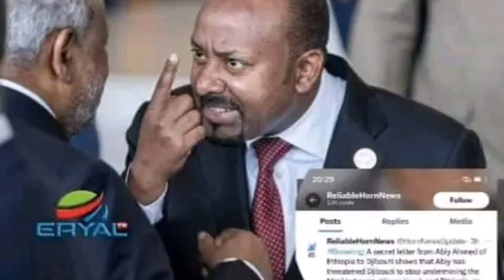dag daga cod sira Laga helay Ina geele dabin somalliland.somalia turki la waregtay.ina.abiib.dil.log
somalia#@Lii Caato Officiall  ‎@Liibaan Jama  ‎@Gulledsimba  ‎@SOMÁLIA SUCESSADA  ‎@SULDAAN OFFICIAL  ‎@SADAAM OFFICIAL  ‎@SOCDAAL CHANNEL  ‎@Lamaane Official media  @@KING YAKI BOY @lidle yare production @ahmed Amin-topic @sadaam official @astaan @Zaki Bin Xaaji @Azad Chaiwala @ASAD HAGIO 27 @LAAKAHA MEDIA PRO @Atarisho badiyo official @ArimaHeena @Baaba Jeey @Haykal Maxamed @Moohaan Official @Shiine Culay @xuud show @Adna Channel @Kamaal Abdul @Qurux Ku Dhiigle @HOOBAAN MEDIA @Marish Beauty channel @Dirisle Abdi @King Ck Films & Vlogs @NUURDIIN KL @SIR IYO CAAD @Xiisaha Wararka @Zaki honest Official @Faatax Faarax Shire @Faadil dumdum @Farxiya Fiska @Waqal WStudío @Shuushuu Official @Samiha khaliil @XOGTEENA @Dj Amiid Official